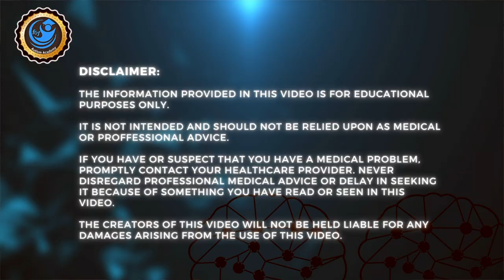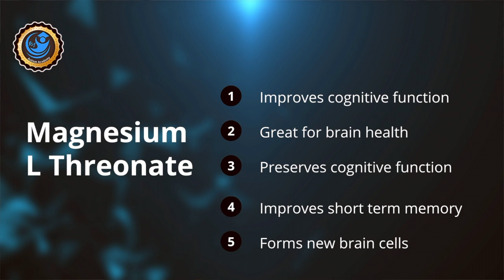Magnesium A GAME CHANGER For AUTISM? What Every Parent Should Know BEFORE Starting Magnesium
In today's video, we answer the question is magnesium a game changing supplement for autism. We also discuss the three best forms of magnesium and the best ways to use each.